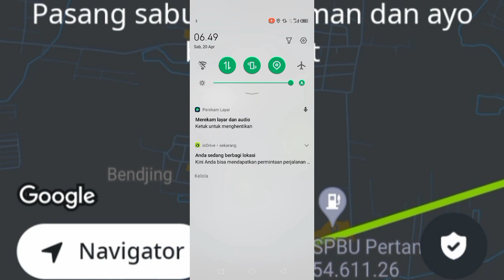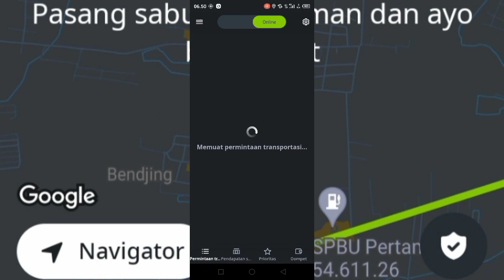NGINDRI DI BENJENG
Ngebid di benjeng gresik